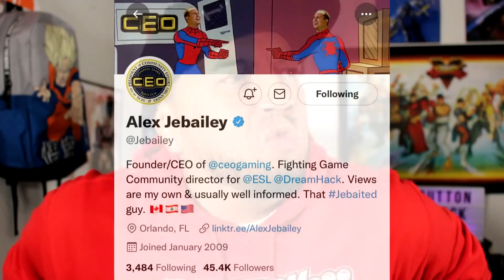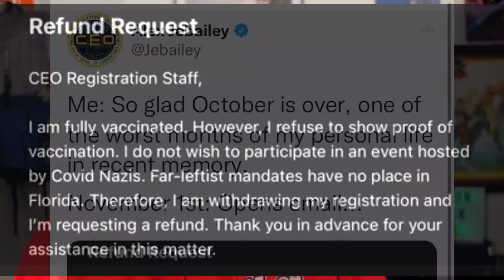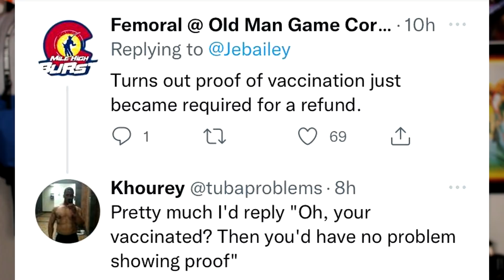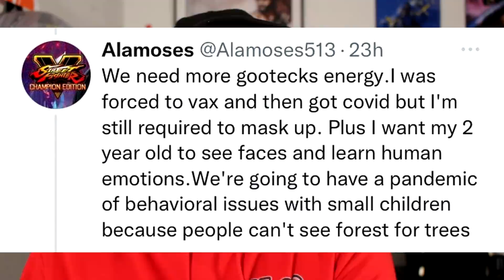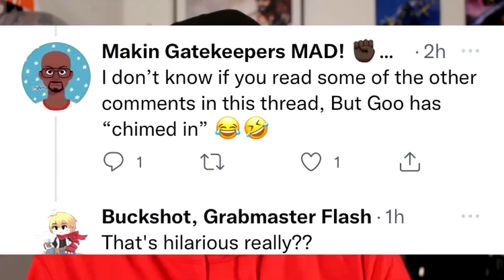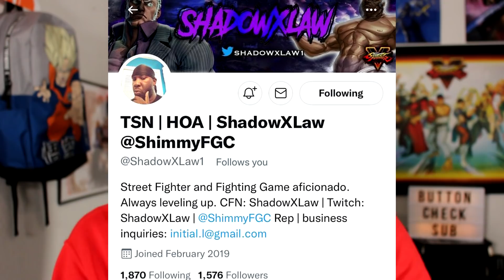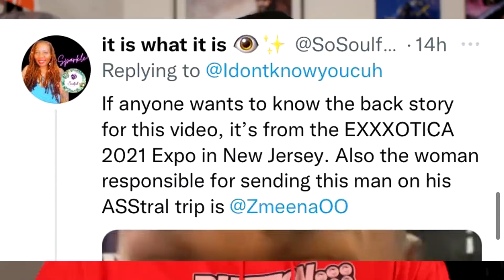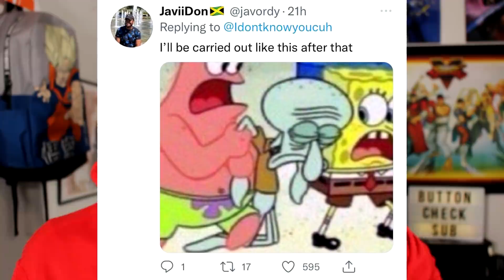Gootecks Claps Back at FGC Debate | CEO catches SHADE for new Vaccination Rules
Gootecks Claps Back at FGC Debate, and CEO catches SHADE for new Vaccination Rules. With the ongoing pandemic the fgc has struggled to have tournaments offline. CEO is one of the few Majors daring to come back in 2021 and in doing so have created a new rule set that seem to be rubbing some the wrong way. Also, Gootecks claps back during this debate as we discuss can anyone really get kicked out the FGC?

Chapters:
00:00 - Video Intro
00:21 - CEO catches shade for new vaccination rules
03:28 - Gootecks claps back at FGC Debate
10:02 - Featured HT Vibe

The fgc has been on fire lately with action from sfv, mk11, soul calibur, virtua fighter 5 ultimate showdown, tekken 7, power rangers battle for the grid, Melty Blood, and guilty gear strive, its a great time to be in the FGC! Enjoy this episode of Button Check as the fgc reacts.